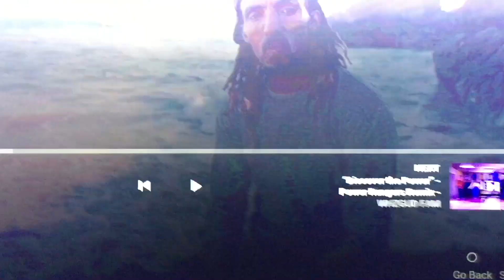Nonstop MARQUESE Scott